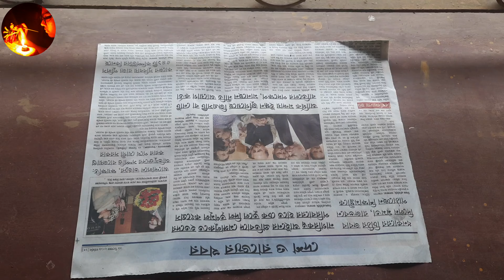Maa Kali Idol Making || Maa Kali Murti Making || ছোট কালী মুর্তি তৈরী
How do you feel the video please type it in my comments box. I am eagerly awaiting for you valuable comments and suggestions.

Thank you so much for supporting me constantly till today. ❤️